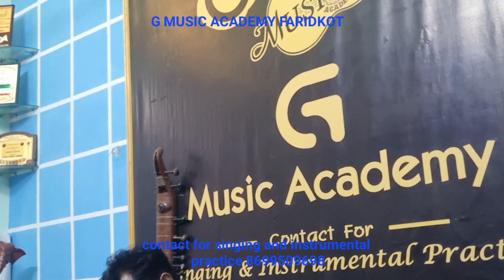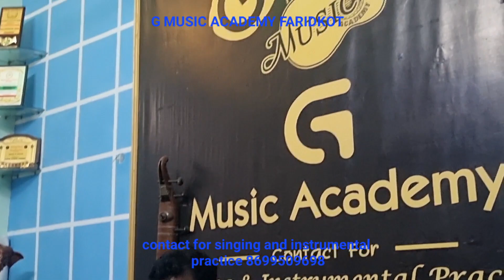main tere qurban sohnya song practice by G music academy student 8699509698 video by satnam chahal